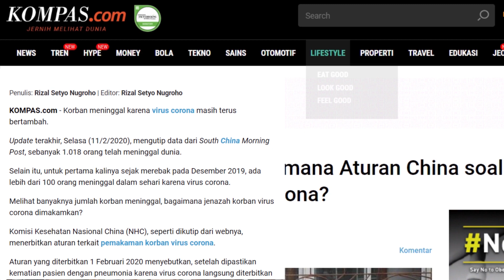Stay Away Corona Virus - INDONESIA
" Virus corona menjadi salah satu hal yang menggegerkan dan menggemparkan diawal tahun 2020. Bagaimana tidak ? pasalnya sampai sekarang ini belum ada anti virus yang dapat menangkal virus yang satu ini. Sampai artikel ini dimuat, sudah lebih dari 43.000 orang terinspeksi virus yang satu ini. Menurut data walaupun belum masuk Negara kita, kita harus tetap waspada".

"Virus yang berasal dari Tiongkok ini, sudah masuk ke Negara tetangga kita seperti Singapura dan Malaysia. Cara yang dapat kita lakukan untk menangkal virus ini adalah selalu mencuci tangan sebelum dan sesudah beraktivitas. Memakai masker pada saat dikeramaian dan jika kita sedang sakit. Serta selalu menjaga kesehatan dan daya tahan tubuh dengan berolahraga dan makan, makanan yang sehat".